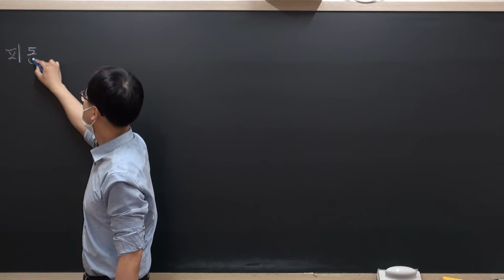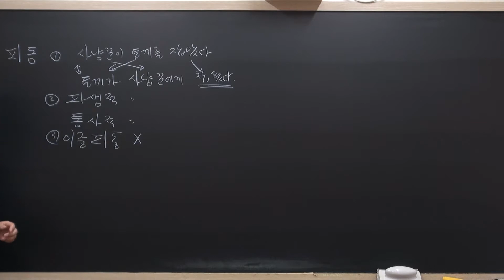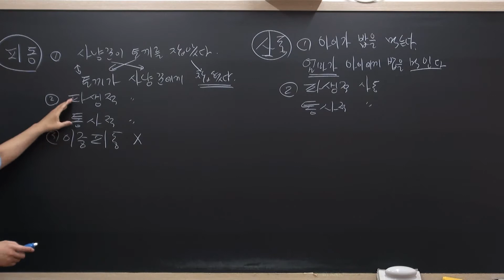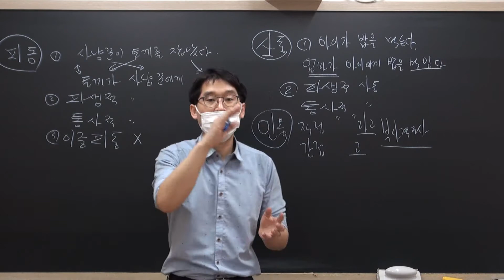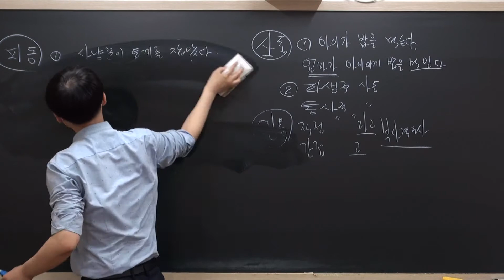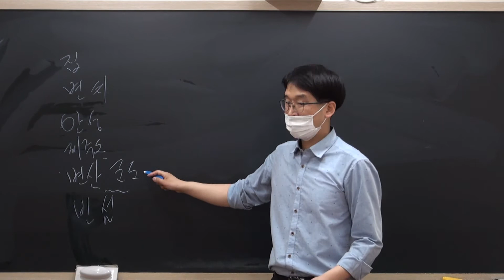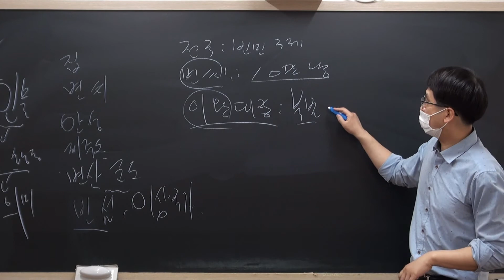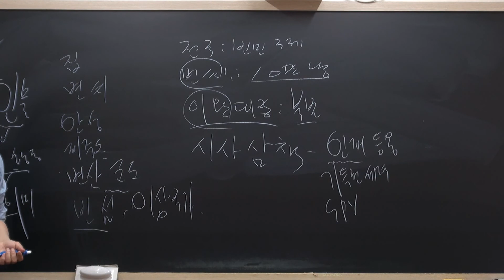[망포고1 내신대비 복습] 피동표현, 사동표현, 인용표현, 허생전 내용파악하기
망포고1 국어 중간고사 대비 복습입니다. 짧은 시간 복습한 것이니, 꼭 들어보세요^^